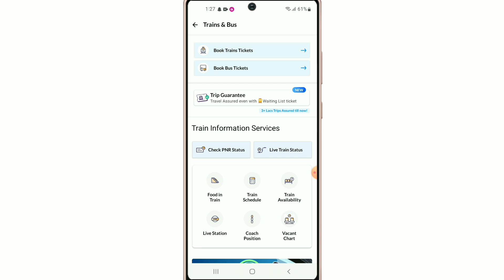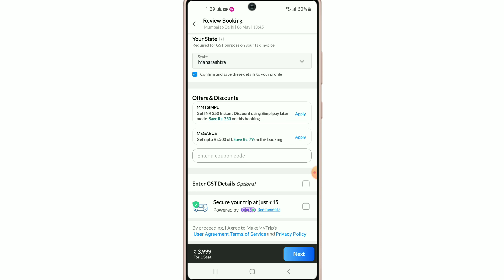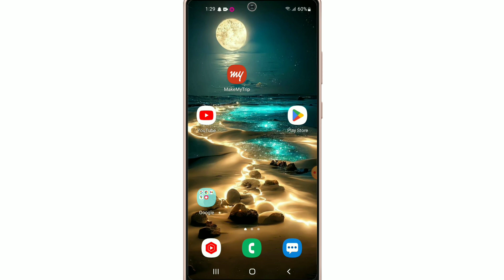MakeMyTrip App Se Bus Ticket Booking Kaise Kare !! How To Book Bus Ticket On MakeMyTrip App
1. MakeMyTrip App Se Bus Ticket Book Kaise Karen
2. How To Booking Bus Ticket On MakeMyTrip App